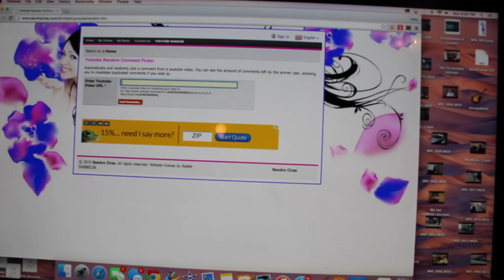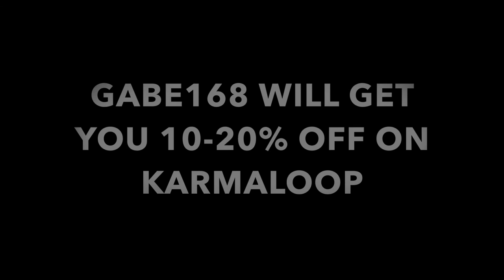SUPREME HAT GIVEAWAY (CLOSED)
Step 2 : Comment
Step 4 : Good luck

Songs : Outro - Big Sean

Actin crazy - Action Bronson

The First Amendment of the U.S. Bill of Rights protects my freedom of speech and expression.